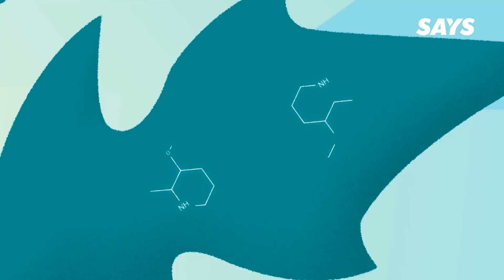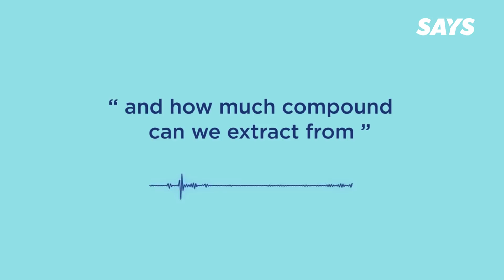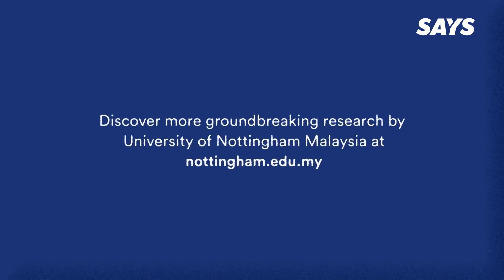Can Papaya Leaf Really Cure Dengue Fever? | presented by Nottingham University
Sounds familiar?
You’ve probably been bitten by those pesky mosquitoes before.

But beyond the itchy red bumps lies a greater danger: Dengue.

This viral infection is transmitted through the bite of infected female mosquitoes and can potentially develop into a life threatening disease.

As it stands, dengue is now the leading cause of hospitalisation and death among people in Asia and Latin America.

While there is no specific cure to the disease, a popular natural remedy for dengue is papaya leaf.

Patients who consume the juice from this plant commonly reported a reduction of dengue fever symptoms and improvement in overall health.

So, can papaya leaf really cure dengue fever?

Carpaine; a bioactive compound found in papaya leaf has been shown to increase blood platelet count and help reduce internal bleeding.

But how do we scale Carpaine extraction from papaya leaves so patients all over the world can consume it?
Associate Professor Dr. Hii Ching Lik from the University of Nottingham Malaysia is heading a research program dedicated to finding the best way to extract and preserve Carpaine from papaya leaves to be made into fast-acting pills or syrup for dengue patients to easily consume.

“We are still improving the method of extraction and testing different parts of the leaf including the stalks and investigating how much carpaine is extractable from different aged leaves.” – Dr Hii

The interdisciplinary research requires Dr Hii to work with researchers from different fields in the university, where postgraduate students get the opportunity to assist in high-level research like this.

If the techniques used by Dr Hii and his team can successfully preserve high amounts of extractable carpaine, they can then partner with pharmaceutical companies to develop the medication on a bigger scale.

This will be a medical breakthrough in the treatment of dengue and can potentially save many lives.